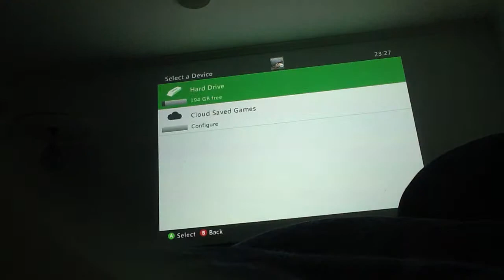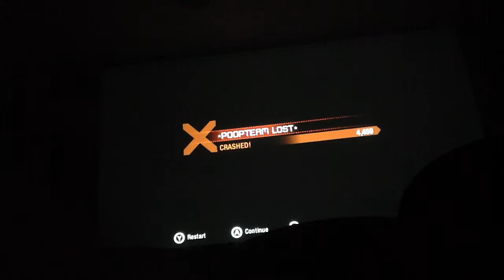need for speed 2